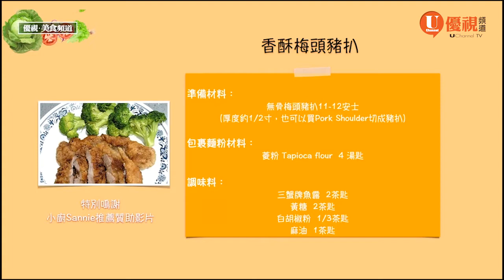香酥梅頭豬扒 | 巧手家常菜—小廚推介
香酥梅頭豬扒
材料：
梅頭肉扒 11-12安士，切厚度大概一寸。
切成猪扒
菱粉四湯匙 － 待用

調味：
魚露 － 兩茶匙，黃砂糖 － 兩茶匙，胡椒粉 － 1/3茶匙，麻油一茶匙

做法：
先將梅頭扒肉洗淨多次，這樣可以除掉豬肉腥味，再用紙抹乾水份，這樣會使肉更加吸收味道。
用鬆肉槌，將肉打鬆，兩邊同樣做法。將梅頭扒肉扒平放在碟上後 ，先放兩茶匙魚露，攪拌均勻。然後放兩茶匙黃砂糖，平均放在梅頭肉扒面，然後拌均勻，再加三分一茶匙 胡椒粉，然后加上一茶匙麻油 ，再攪拌均勻。蓋上保鮮紙後放進雪櫃大概一小時，取出放回溫室大概三十分鐘。

將菱粉四湯匙放在大的盤上，將梅頭扒肉兩邊鋪上菱粉，反傳轉後同樣兩邊鋪上菱粉。可用交剪在邊位和轉彎位置剪開一點，這樣可以令到煎肉扒的時候不會捲起。

用平底鍋放五至六湯匙油，用中大火，油一定要浸過鑊底，用竹筷子放在油中如果旁邊起泡表示油的溫度夠熱，然後放肉，不要動扒肉才可定型，煎大概兩分半鐘，然後反轉另一面，改用中火再煎至金黃色。之後反轉再煎大概40至50秒，再反轉煎大概40至50秒，兩面共煎大概五至六分鐘。

將煎好梅頭肉扒放在廚房紙上，吸少一些油，待一會就可以切開品嚐香脆的梅頭豬扒肉。
你看，肉汁非常豐富啊！